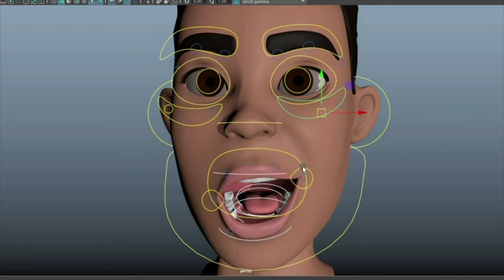Facial Rig Demo Reel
I created this model and created facial controls through AnimSchool's Advanced Rigging course taught by Eyad Hussein.